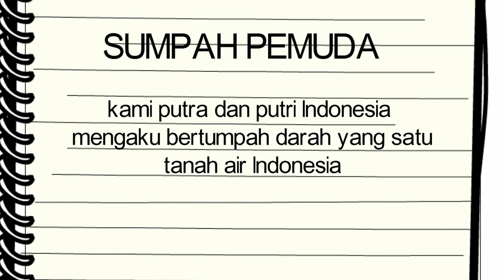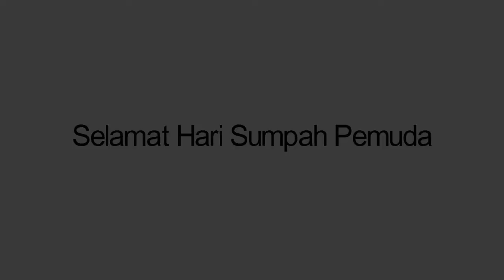Sumpah Pemuda versi Mahasiswa UMSurabaya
Sumpah Pemuda versi Mahasiswa UMSurabaya 28 Oktober 2016